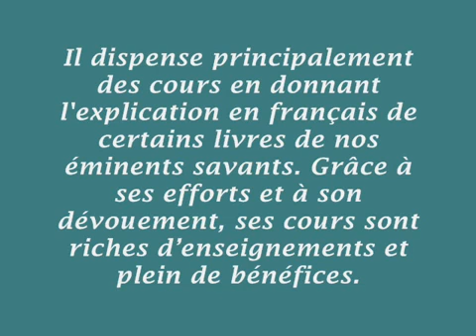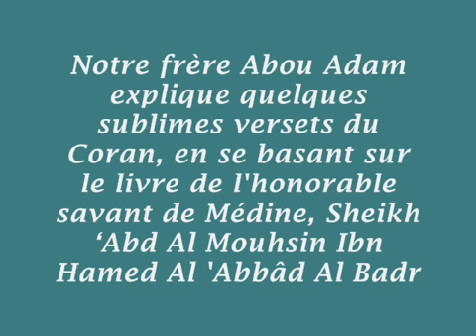13/50 Parmi les trésors du Saint Coran - Abdelmalik Abou Adam al-firansi - dourouss-abdelmalik.com